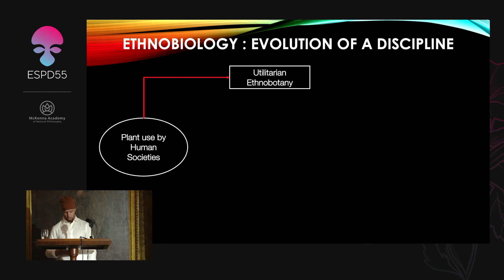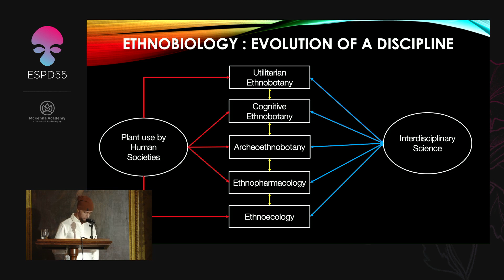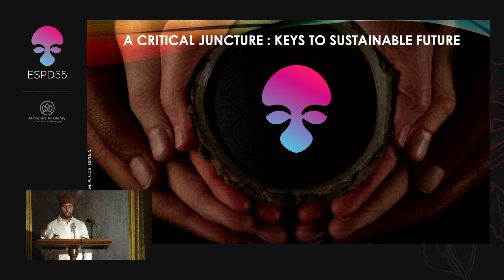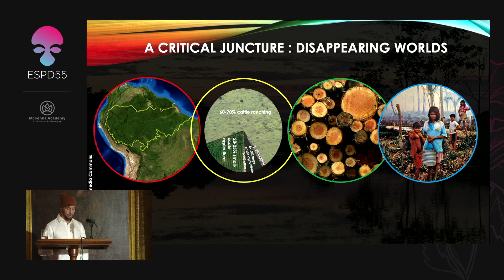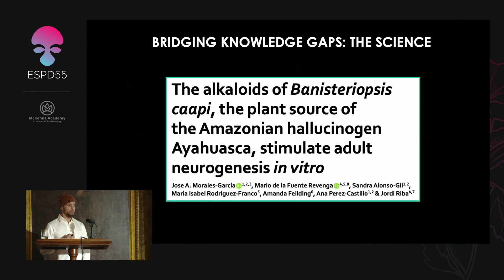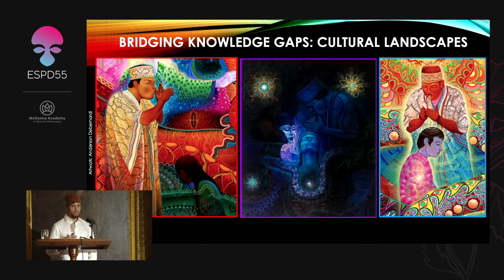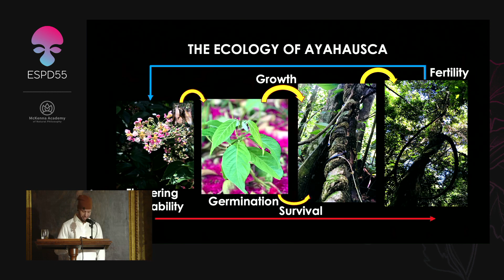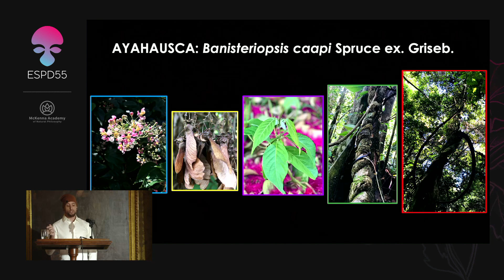Michael Coe - Ethnobiology, Evolution of a Discipline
Can we ensure the future of ayahuasca in the face of its growing global demand? Delve into the fascinating world of ethnobiology and find out.

Synergetic Press
- Ethnopharmacologic Search for Psychoactive Drugs: 50 Years of Research (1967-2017)

Timestamps:
0:00 - The Evolving Landscape of Ethnobiology
0:18 - Methodological Diversity: Strength or Weakness?
1:53 - A Call to Action: Collaborative Solutions for Biocultural Conservation
3:55 - The Plight of Ayahuasca in the Anthropocene
4:23 - An Unseen Crisis: Overharvesting of Ayahuasca Source Plants
5:41 - Sustainability Efforts: A Race Against Time?
6:38 - From Pharmacology to Social Impact: Understanding Ayahuasca's Multifaceted Roles
7:59 - Bridging Knowledge Gaps: The Need for Ecological Understanding
8:27 - A Responsibility of Reciprocity: Protecting Ayahuasca for Future Generations
9:10 - Honoring Indigenous Wisdom: Learning from Symbiotic Relationships
9:30 - Understanding Ayahuasca Ecology: Demography and Harvest Impact
10:08 - Integral Projection Models: A Powerful Tool for Sustainability
11:48 - A Deeper Dive into IPMs: Quantifying Ayahuasca's Life History

ABOUT:
"Ethnobiology, Evolution of a Discipline"
In a world increasingly seeking connection and healing, ayahuasca, a sacred plant medicine from the Amazon, has stepped onto the global stage. But with this growing popularity comes a critical question: can we ensure the sustainability of ayahuasca and its source plants for future generations?

This talk delves into the complex world of ethnobiology, a field that weaves together indigenous knowledge and scientific inquiry to understand the intricate relationship between people and plants. We'll explore the following key themes:

The Growing Crisis: Unprecedented demand for ayahuasca has led to concerns about overharvesting of its source plants, particularly Banisteriopsis caapi. We'll examine the ecological impact of this trend and the urgency of addressing it.

Indigenous Stewardship & Traditional Knowledge: For centuries, indigenous communities have sustainably managed ayahuasca, developing a deep understanding of its ecology and spiritual significance. We'll highlight the importance of respecting and incorporating their wisdom into conservation efforts.

Science for Sustainability: Unveiling Integral Projection Models: Discover how scientists are using innovative tools like Integral Projection Models (IPMs) to quantify ayahuasca population dynamics and develop effective conservation strategies.

A Call to Action: Collaboration, Reciprocity, and Respect: Ensuring ayahuasca's future requires a global effort grounded in collaboration, respect for indigenous rights, and a commitment to reciprocity. We'll explore how we can all contribute to this vital undertaking.

Join us for this crucial conversation as we bridge the worlds of science, traditional knowledge, and ethical responsibility to protect ayahuasca and its legacy for generations to come.